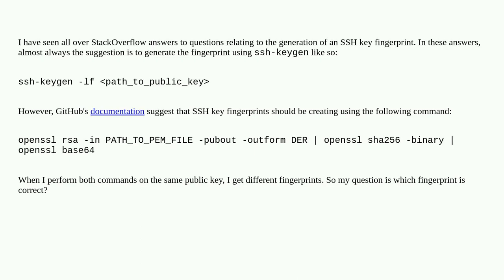What is the correct way to generate an SSH key fingerprint?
A special thanks goes out to the community

  ssh